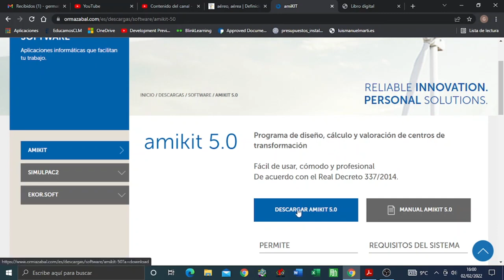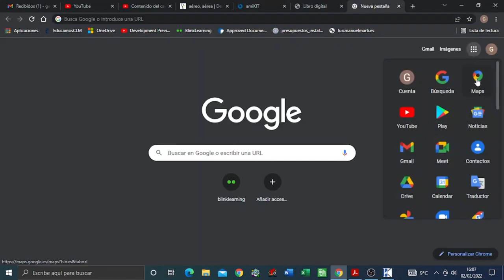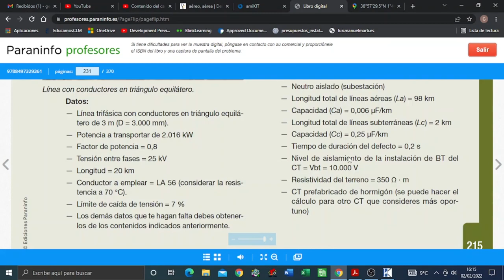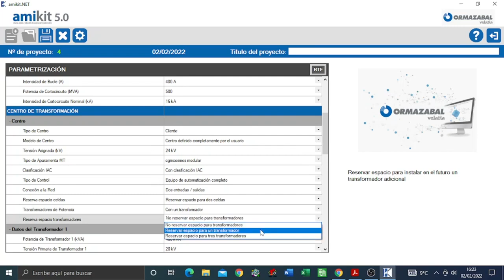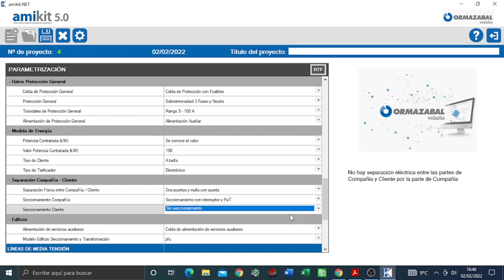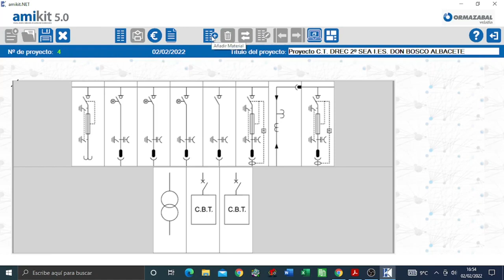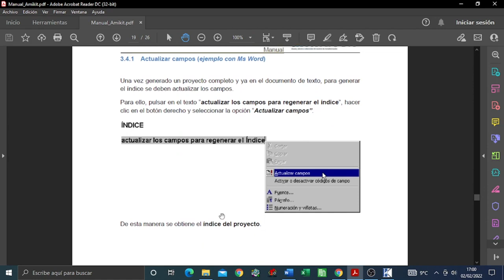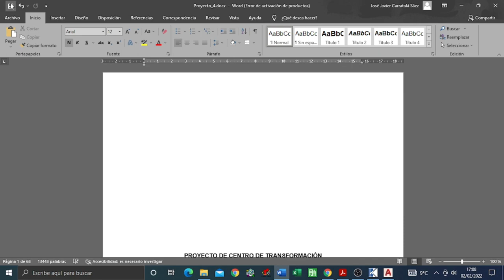COMO HACER PROYECTO DE CENTRO DE TRANSFORMACIÓN CON AMIKIT ORMAZABAL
Audio corregido, suena en estéreo.